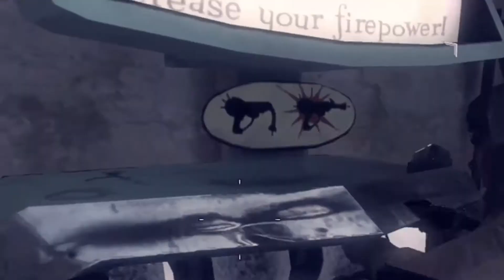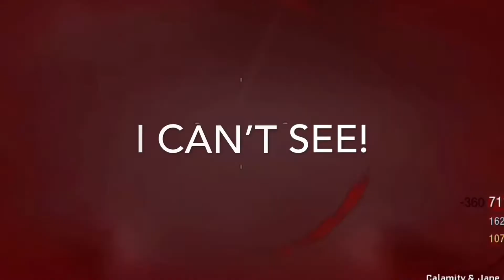BEST LUCK EVER!!!! | TWO BOX CHALLENGE! | Call of Duty Black Ops | Zombies!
In this video me, Magnifyy and Assassin played Call of Duty Black Ops Zombies and do the TWO BOX CHALLENGE which was very challenging... like fighting Ninja in an1v1 battle in Fortnite... but let’s see how far we get in this video... hope you enjoy!